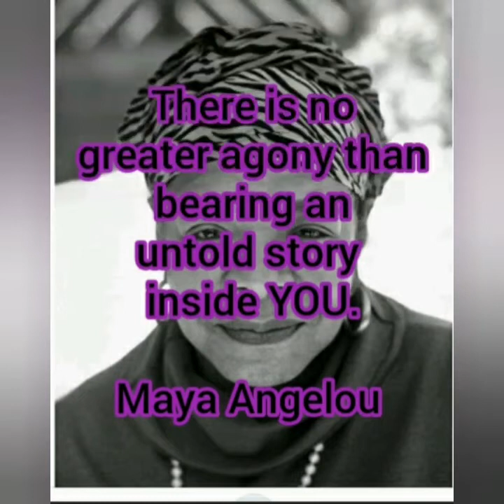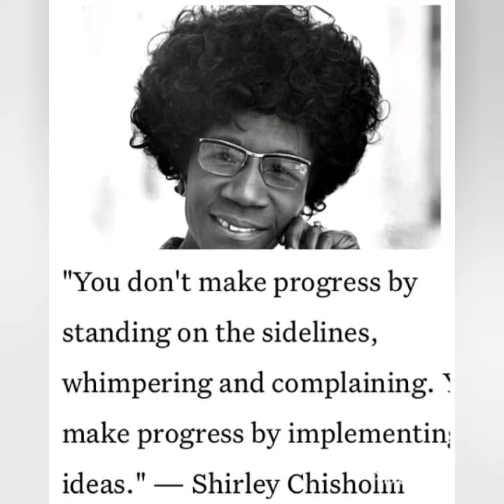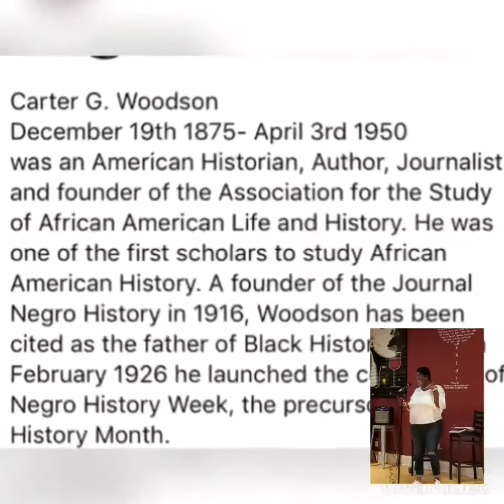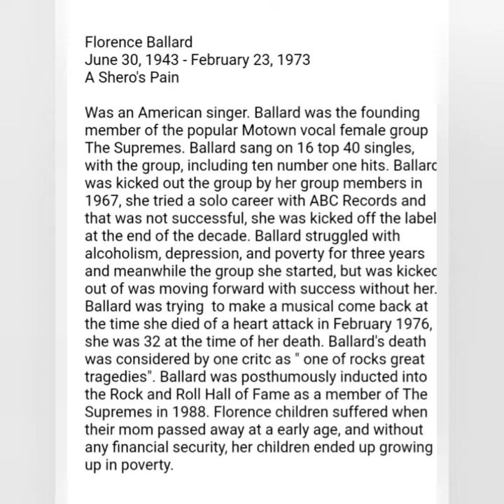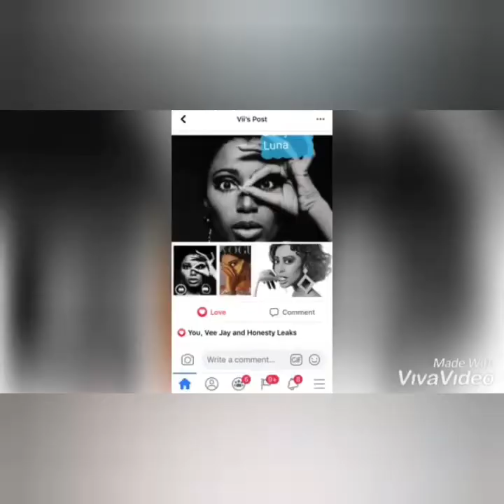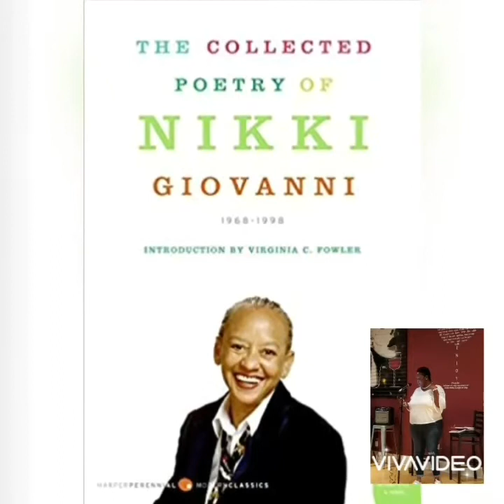Compilation of Black History, Poetry and Quotes by black Women